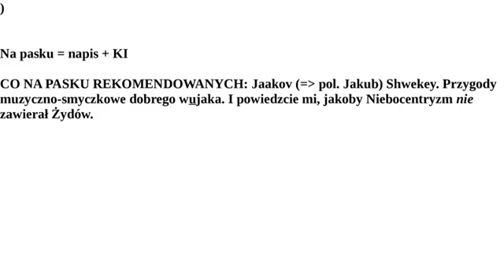Komentarz mój pod KTV– „kolokacje” językowe w mowie polski | Hebrajskim | grece. O co się rozchodzi?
Redakcyjne formaty – zajmijcie się swoimi